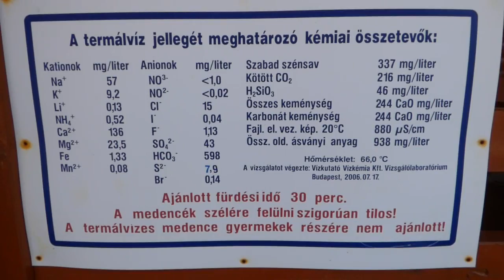Demjen. Baratokkal a Cascade Barlang es Elmenyfurdoben